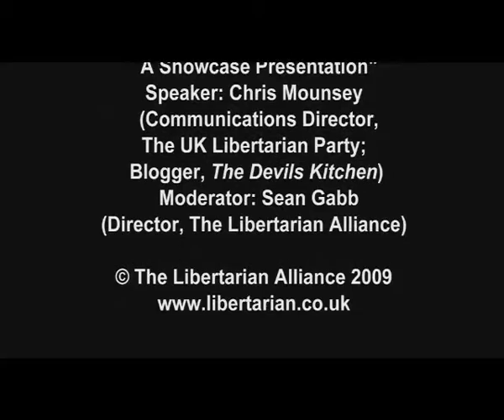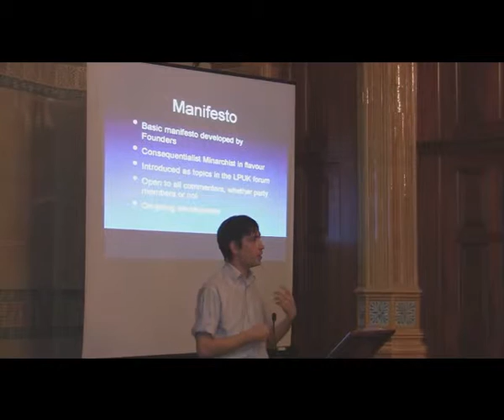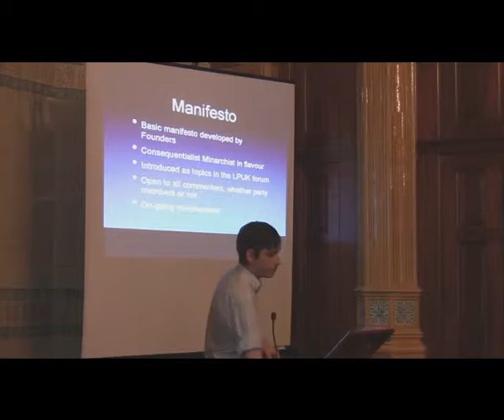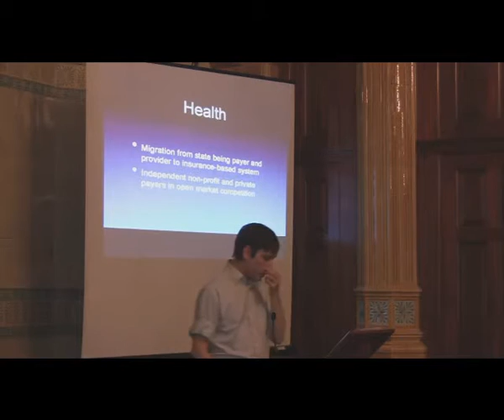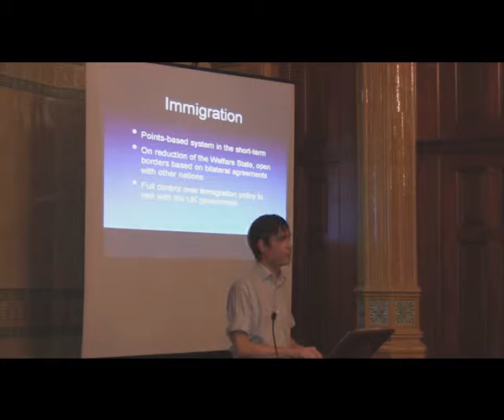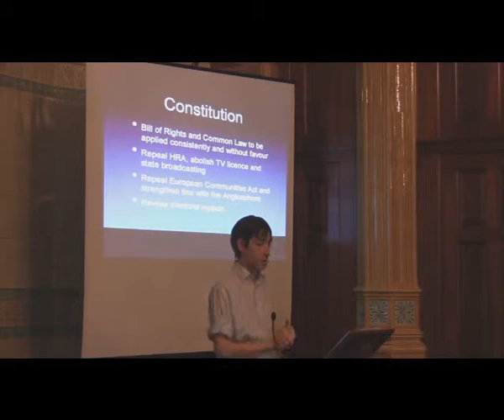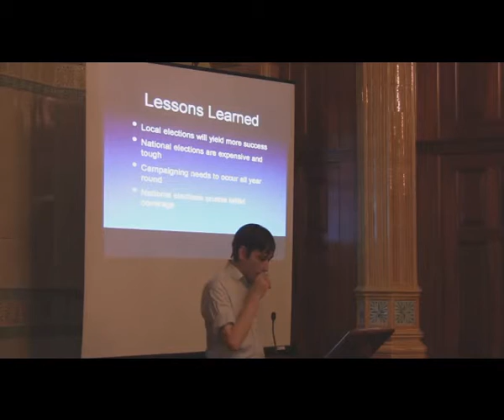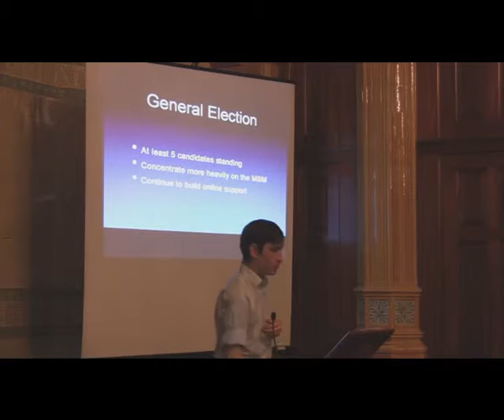The UK Libertarian Party | Chris Mounsey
Lecture presented by Chris Mounsey at the Libertarian Alliance's "Liberty 2009" conference. Event held October 24-25, 2009 at The National Liberal Club, Whitehall Place, London, England.